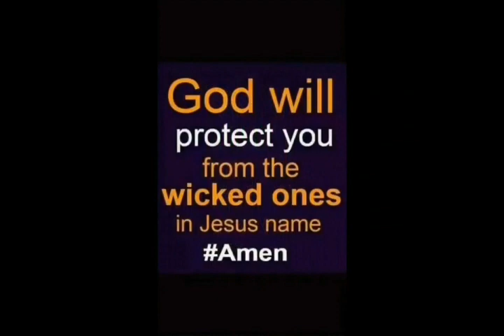Happy New Month To All My Fanz I Love You All